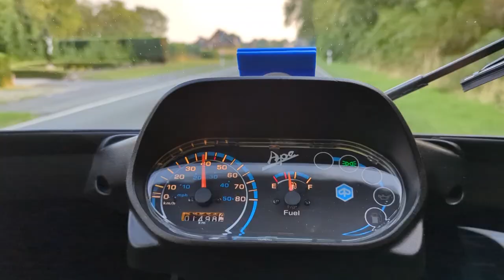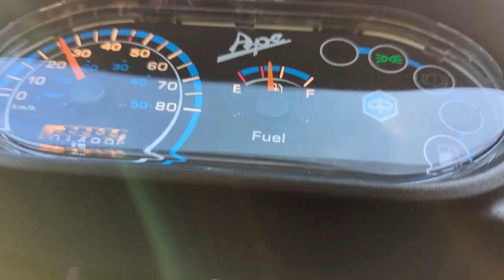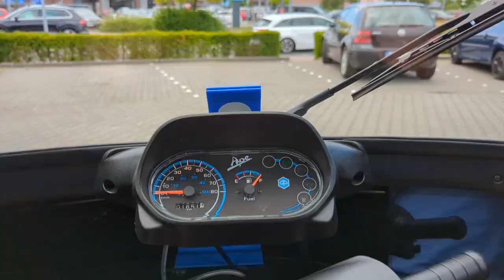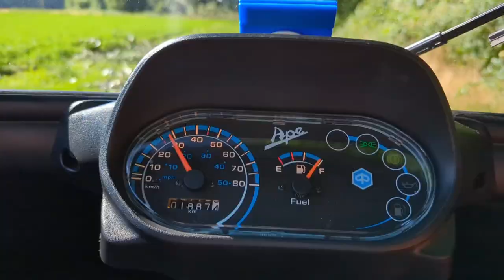Ape 50 - 700km Roadtrip ans Meer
Hallo und herzlich willkommen zu diesem Video auf meinem Kanal.
Hier werde ich mit meiner Ape 50 von Wuppertal ans Meer und zurück fahren.
(Insgesamt c.a. 700km)
Da ich es im Video vergessen habe zu sagen:
- Verbrauchter Sprit: ~ 19 Liter ( 34€)
- Durchschnittsverbrauch: ~ 2,7 L/100km
- Übernachtungskosten: keine

Wenn ja, so würde ich mich sehr über ein Like und ein Abo freuen.

Schaut doch auch gerne noch bei Ape Thomas vorbei. Bei ihm findet ihr weitere tolle Videos rund um das Thema Ape.